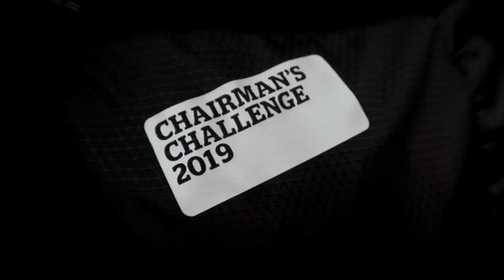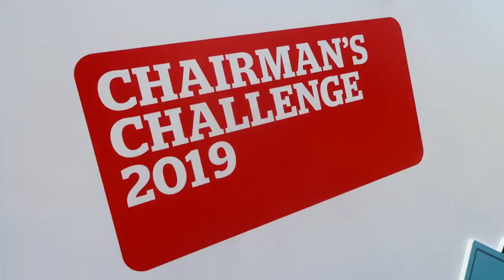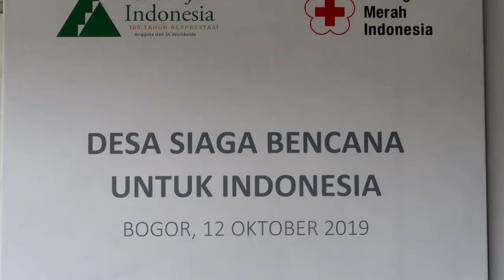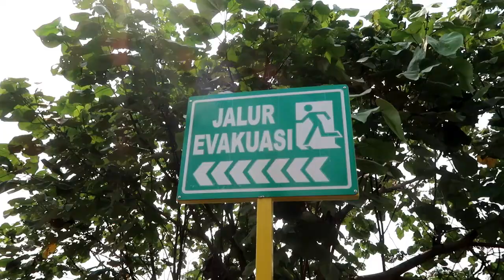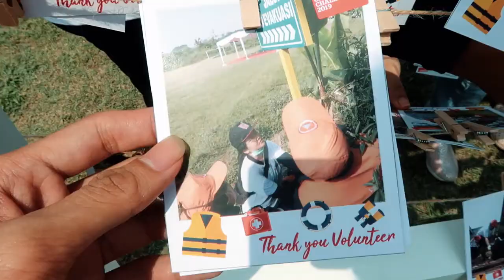KALAU BANJIR DATANG, APA HAL YANG HARUS DI LAKUKAN? BELAJAR SIMULASI BANJIR BARENG Prudential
Thank you Prudential for having me.
Chairman's Challenge tahun 2019 ini bertajuk ‘Desa Siaga Bencana untuk Indonesia’ , diselenggarakan di dua wilayah yang rentan terkena bencana banjir, yaitu Desa Cijayanti dan Kampung Sawah, Desa Leuwinutug, Kabupaten Bogor.

Kehadiran Desa Siaga Bencana ini juga merupakan perwujudan komitmen Prudential Indonesia dalam membangun komunitas dan generasi penerus yang lebih tangguh dan siap menghadapi bencana,.

Hay! Baru lihat videoku ya?. Kenalin, aku khairul leon. Aku suka jalan-jalan dan mendokumentasikanya dalam bentuk vlog. Semoga videoku tidak hanya menghibur tapi juga ada manfaat yang bisa dipetik. Mohon maaf kalau ada kesalahan info atau videonya kurang bagus. Kritik dan saran yang membangun akan sangat aku sukai, komen di bawah ya! :)

𝙏𝙍𝘼𝘾𝙆 𝙇𝙄𝙎𝙏
- Anita Latina Le Gang

Terimakasih sudah nonton. Hope you enjoyed the video!. have a greatday! :)
(Produced by khairulleon)